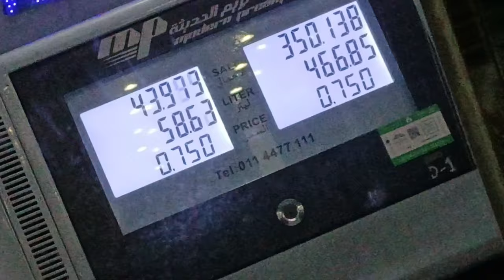Exclusive First Look at Car driving mini short video Saudi Arabia